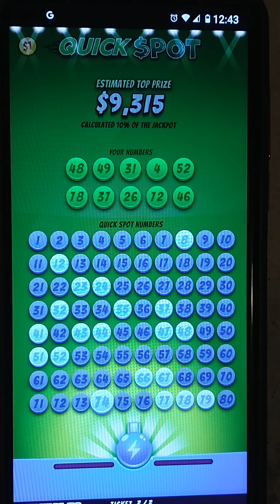Online scratch off Illinois Lottery